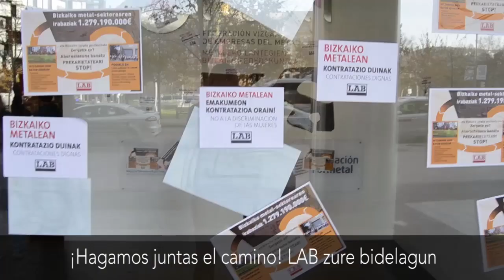Bizkaiko Metalgintzan lan eta hitzarmen duina!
Gaur, abenduak 4, Bizkaiko Metalgintzako Patronala den FVEM-en Bilboko egoitza okupatu dugu.